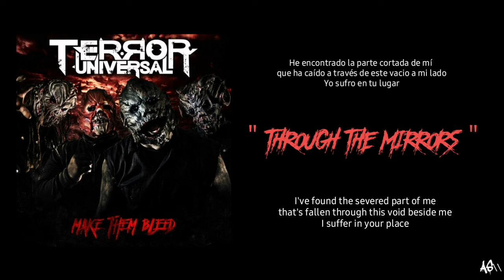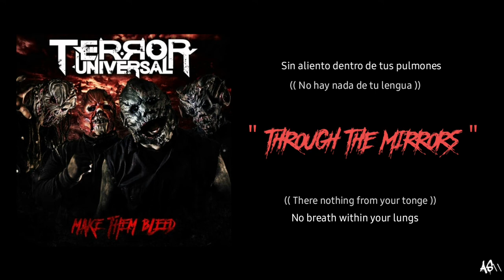TERROR UNIVERSAL - Through The Mirrors ( LYRICS ) - ( Sub Español )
TERROR UNIVERSAL - Through The Mirrors

Band : Terror Universal
Song : Through The Mirrors
Álbum : Make Them Bleed